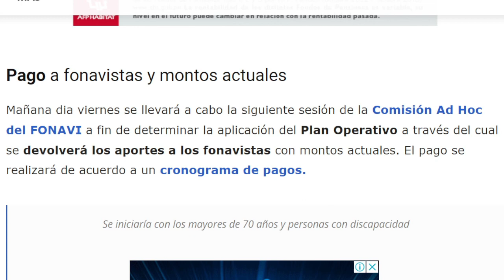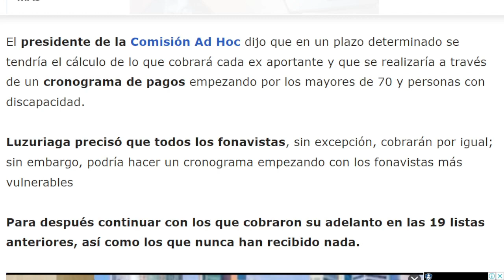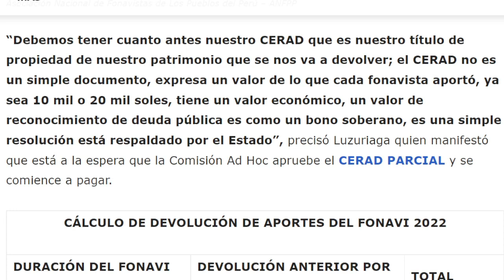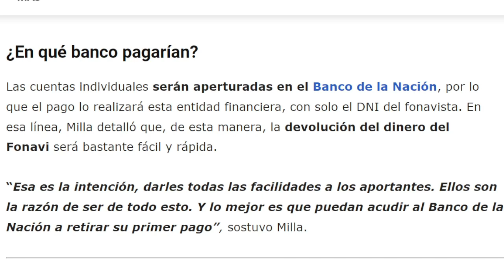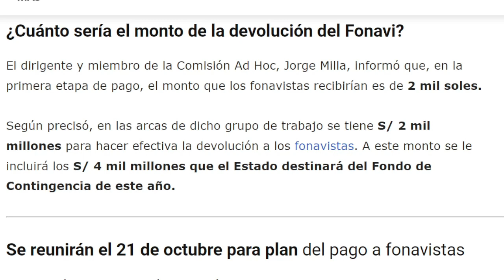*2000 SOLES CERAD FONAVI* MAÑANA EL PRESIDENTE APRUEBA LA EMISION DE CERTIFICADOS DE APORTACIONES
En este video te comparto la ultima noticia sobre la devolución de aportes del Fonavi.